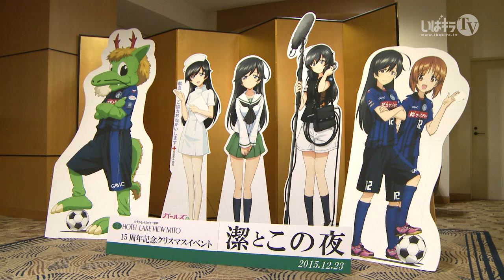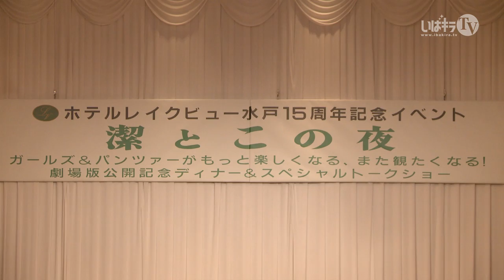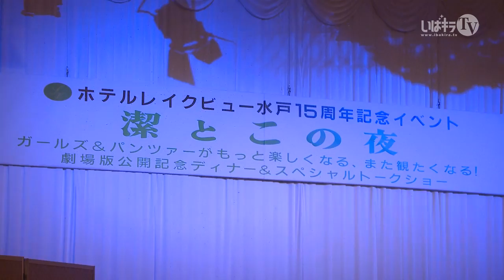潔とこの夜［第1部］ガルパン劇場版大ヒット！その裏で行われたSPイベント！！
2015年12月23日…
クリスマスイブイブの少しだけ聖なるこの日に、ホテルレイクビュー水戸で開催された特別イベント「潔（きよし）とこの夜」。

メインゲストはアニメのプロデューサーであり、大洗大使でもある杉山潔さん！
舞台では、全国で大ヒット中の「ガールズ＆パンツァー劇場版」に関するスペシャルトークが繰り広げられます♪

第2部では、SPゲストに
◆ガールズ&パンツァー劇場版・演出“藤井 辰巳”さん
◆ガールズ&パンツァー劇場版・3D監督“柳野 啓一郎”さん
を迎え、杉山Pとガルパン劇場版の知られざる製作裏話？！を披露！

そして、第3部では、SPゲストに
◆五十鈴華 役の声優“尾崎 真実”さん
が登場！
杉山Pとガルパンの思い出話を披露します！！

そんな中から、今回は波乱の幕開け（？）となった第1部をお届け。
いつものイベントとは一味違う、常盤さんとのやりとりにも注目です。
そして会場に用意された本当の意味で「スペシャルなディナー」の内容とは・・・？？

それではごゆっくりお楽しみください♪

途中から流れる【大洗から感謝を込めて～「潔とこの夜」上映VTR】の完全版はコチラから♪